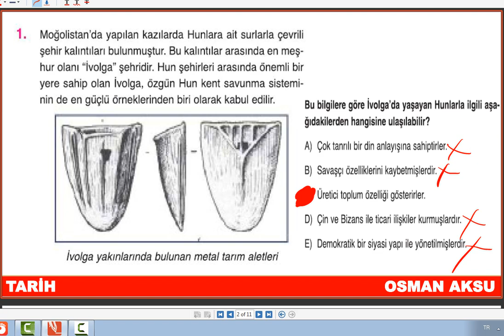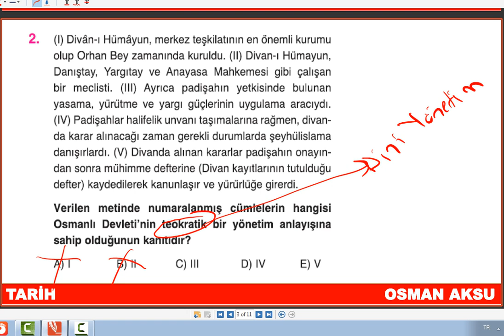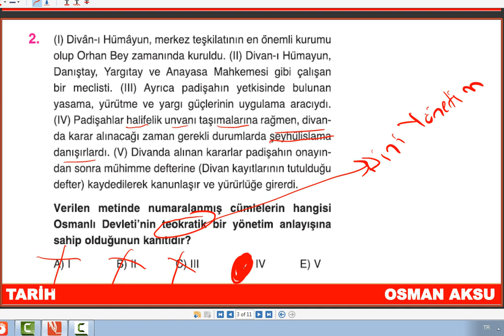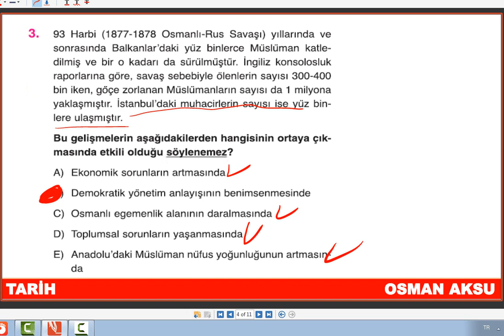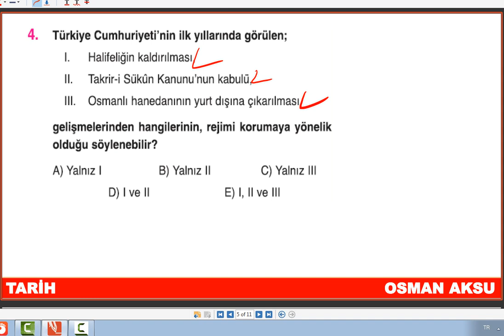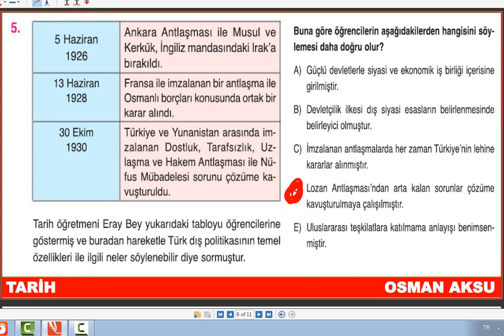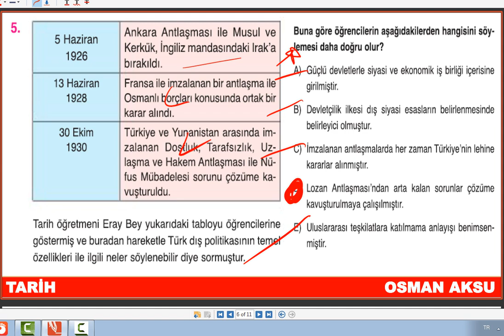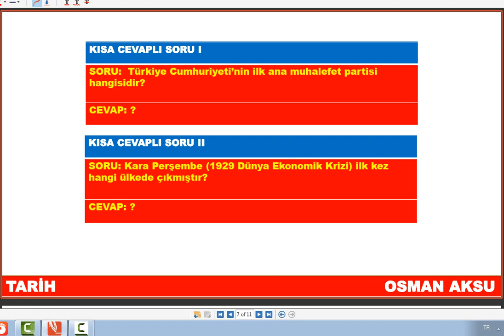TYT TARİH | BRANŞ DENEMELERİ 56 | SORU ÇÖZÜMÜ | YKS 2021 | TYT 2021 AYT 2021 | KPSS 2021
TYT 2021'de Herkese Başarılar Dilerim :))
Ayt Tarih Full Tekrar ve Tyt Tarih Full Tekrar için Uygundur.